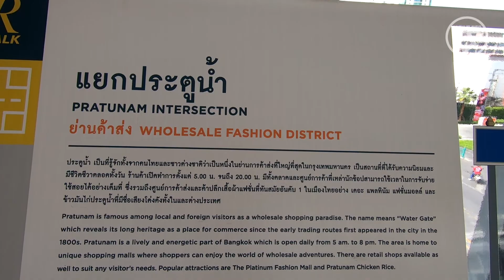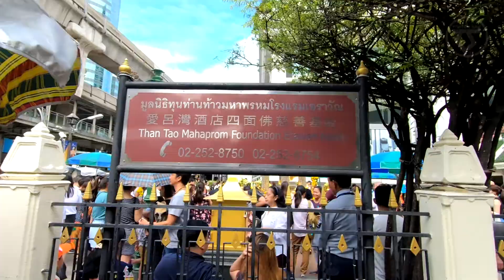🇹🇭 [𝑩𝒂𝒏𝒈𝒌𝒐𝒌 𝑺𝒕𝒓𝒐𝒍𝒍] 𝙼𝚘𝚜𝚝 𝙿𝚘𝚙𝚞𝚕𝚊𝚛 𝙷𝚒𝚗𝚍𝚞 𝚂𝚑𝚛𝚒𝚗𝚎, 𝚃𝚑𝚊𝚘 𝙼𝚊𝚑𝚊 𝙿𝚑𝚛𝚘𝚖 𝙴𝚛𝚊𝚠𝚊𝚗 𝚂𝚑𝚛𝚒𝚗𝚎 ศาลท้าวมหาพรหม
We check out the Erawan Shrine or Saan Thao Maha Phrom (in Thai) in the center of Bangkok on a normal weekday.  The Erawan Shrine is Brahman but is still revered by a lot of Buddhist faithfuls who offer prayers to the four-faced Brahma statue or as locals refer to as Phra Phrom, the Hindu god of creation.  Most tourists making merits here are from different Asian countries and of course, from Thailand, as well.